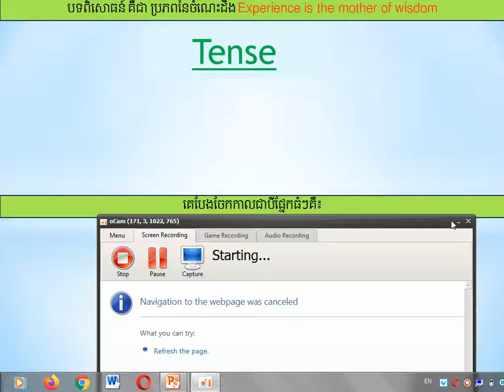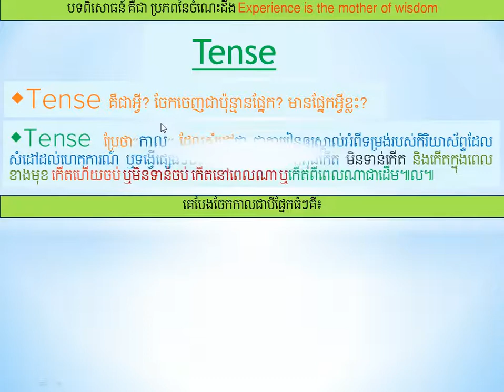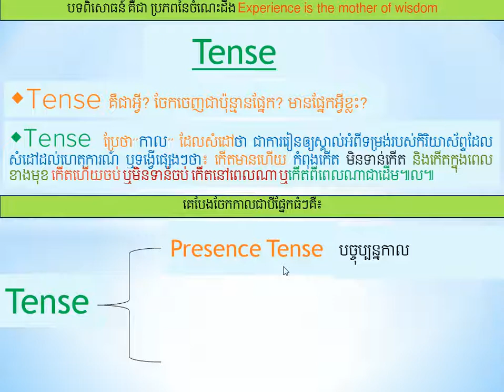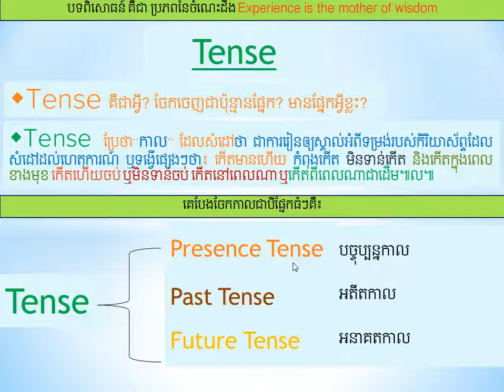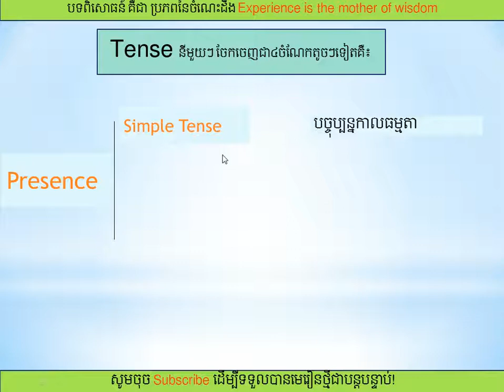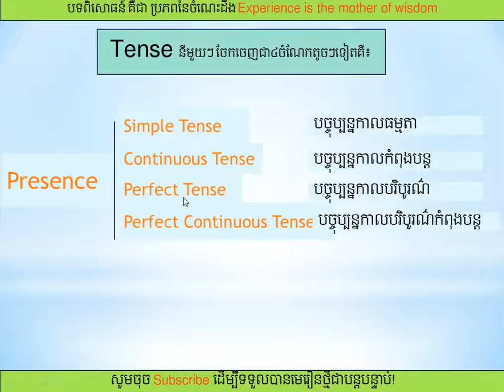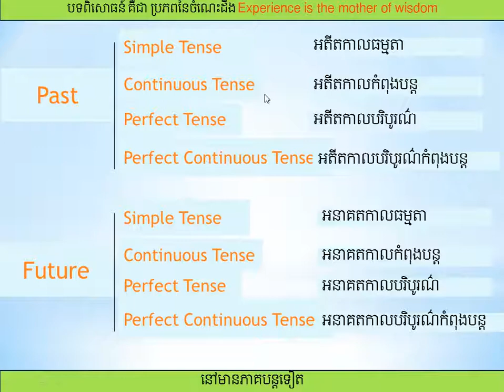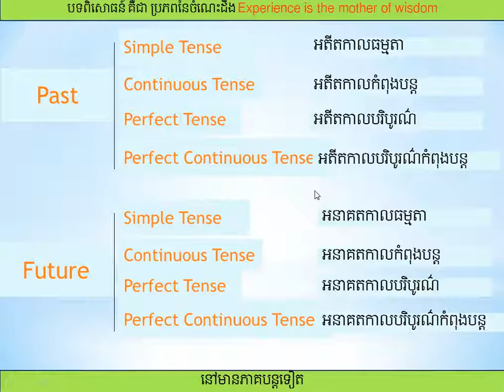What is Tense? Part 1/ កាលគឺជាអ្វី? ភាគទី១